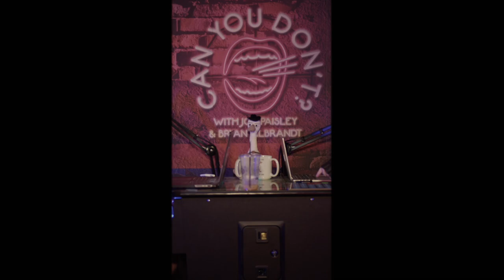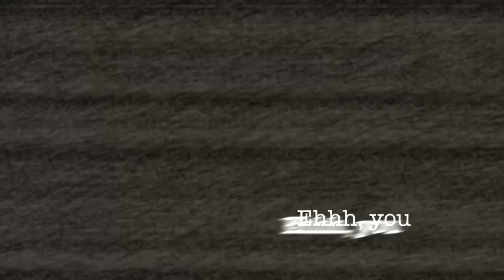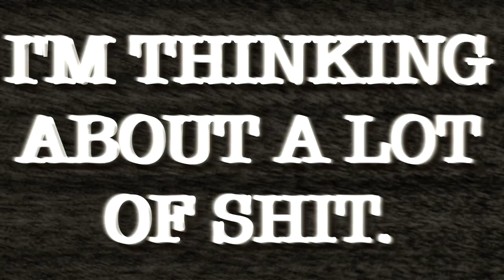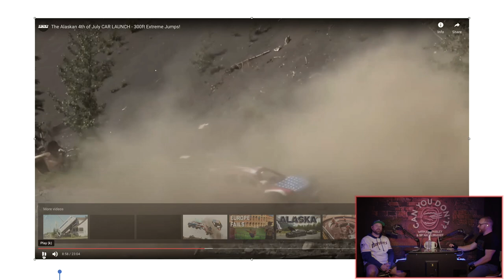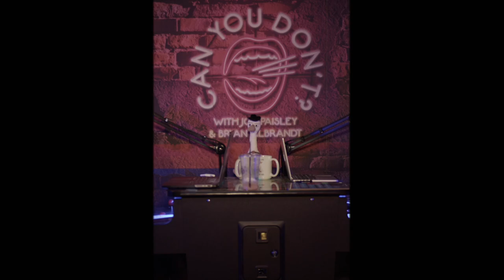Can You Don't? | Life Preserver. DVD. Lawn Mower. 9:30pm.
Remember that one time you were taking a dump and your girlfriend's younger brother came into the bathroom, didn't know you were in there, and started jerking off in the shower while saying his own sister's name? It's a tale as old as time. Let's talk about that, waking up to watch I Love Lucy, sniffing your own ear wax, being addicted to stealing life preservers from airplanes, and more on today's episode of Can you Don't?!

*** Wanna become part of The Gaggle and access all the extra content on the end of each episode PLUS tons more?! It would mean the world to us